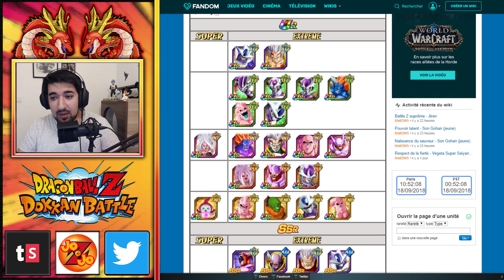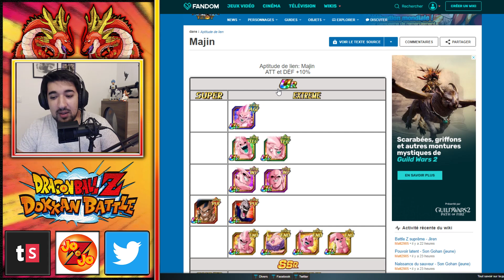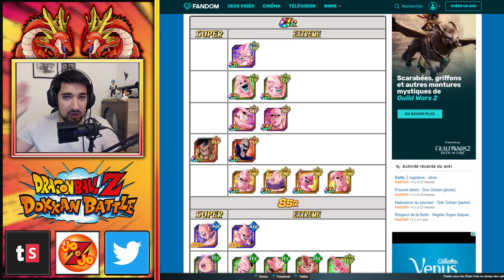LE NOUVEAU BUU TRANSFO ARRIVE ! | INFOS & HYPOTHÈSE | DRAGON BALL Z DOKKAN BATTLE FR